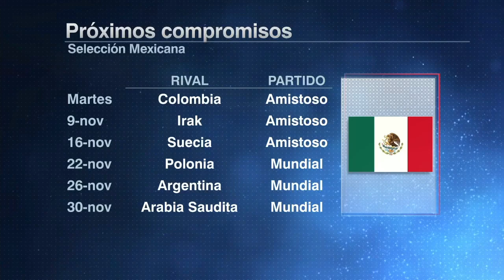TATA sigue sin tener el 11 inicial de MÉXICO definido, a menos de 2 meses del CATAR | Futbol Center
Sólo dos meses separan a la selección nacional masculina de México de su debut en fase de grupos del mundial de Catar, previsto para este 22 de noviembre contra Polonia. Antes de viajar al Oriente Medio, El Tri tiene en agenda jugar contra Colombia en el Levi’s Stadium de Santa Clara. En Futbol Center, Ricardo Puig y Paco Gabriel de Anda analizan el equipo que puede presentar el Tata Martino en su debut mundialista. futbolcenter mexico tatamartino | ESPN Deportes